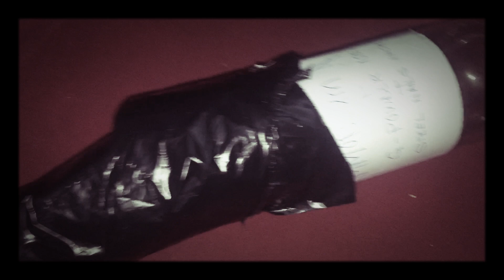How to make light timers and wiring relays for auto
This is a plough back from the bomb sequel